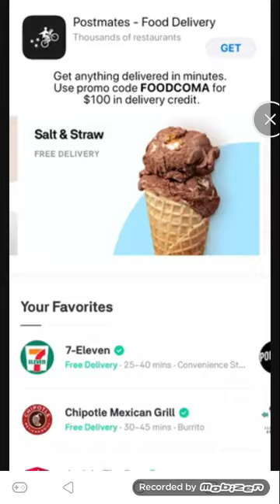Sonic forces gameplay I have gotten in third place again and again but I'm gonna keep practicing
I have to practice on game but I thought I was gonna get first place but nooooo and got third place also I got to second place for now and if y'all want to play this game for yourself then go ahead play it and go to the play store to install it and see y'all in the next video of tomorrow bye